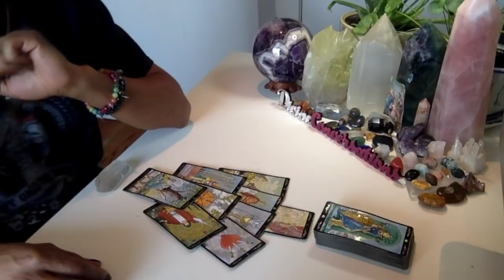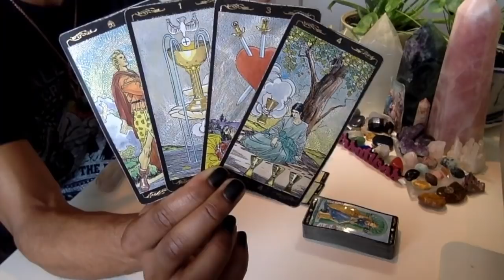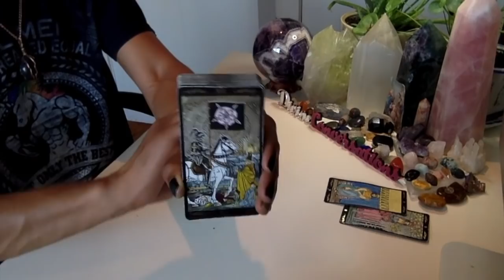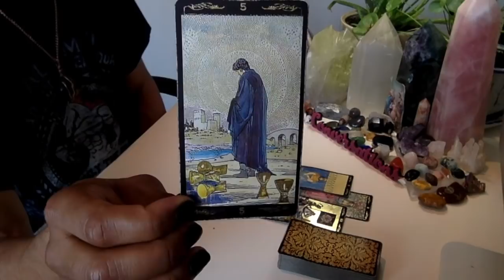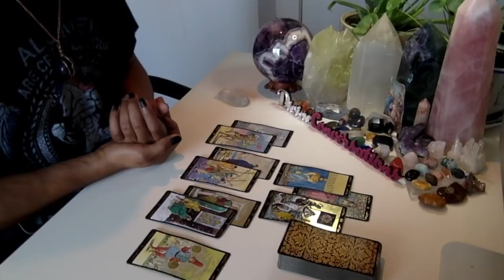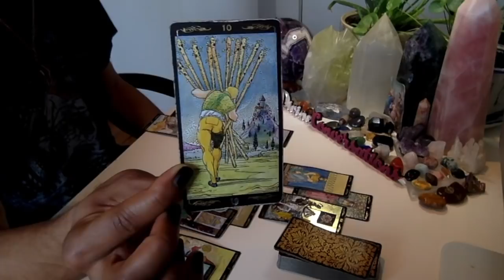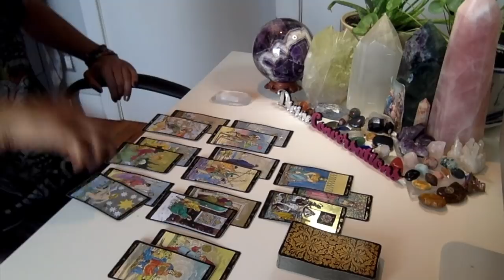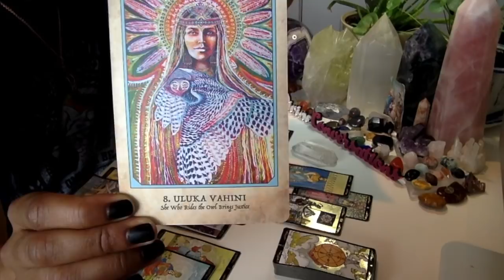Taurus - * Ending Karmic Cycles & Contracts * - December 2019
Eric Brathwaite
p/o box 210968
1369 Broadway

LIVE READINGS:
30 min - $65
60 min - $130

Available oracle decks:
~Crystal Mandala
~Sacred Rebels